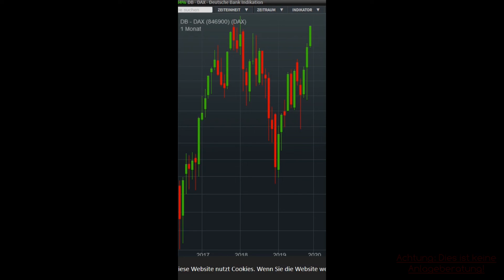Was mache ich im Crash?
Kommt der Crash oder kommt er nicht?
Und was mache ich, wenn er kommt?

Empfehlungen:

Rich Dad Poor Dad - Klassiker-Edition: Rich Dad, Poor Dad; Cashflow® Quadrant; Rich Dad's Investmentguide (Deutsch) Gebundene Ausgabe

Erfolg mit Wohnimmobilien: So werden Sie in 6 Monaten privater Immobilieninvestor

Der Weg zur finanziellen Freiheit: Die erste Million

Denke nach und werde reich

Der reichste Mann von Babylon

Probe–Abo kindleunlimited

Das Video stellt keine Anlageberatung dar. Ich agiere als Privatanleger. Jedes Investment kann Risiken haben, die jeder für sich abschätzen muss.
Ich empfehle auf diesem Kanal ausschließlich Produkte, die ich auch selber nutze. Dafür erhalte ich eventuell eine Provision. Diese Provision ermöglicht es mir, den Kanal zu finanzieren und zu verbessern. Mit dem Verwenden dieser Links unterstützt Du diesen Kanal. Vielen Dank!